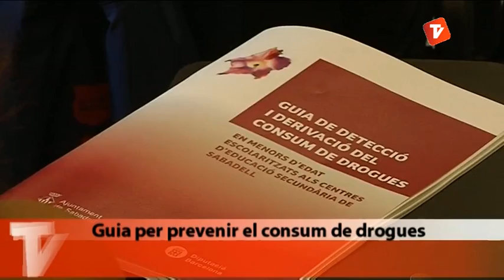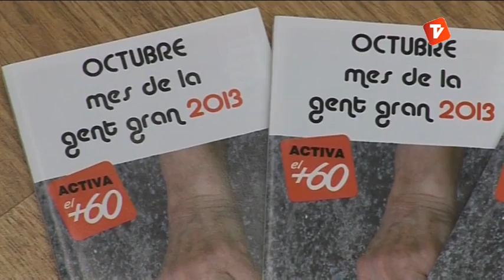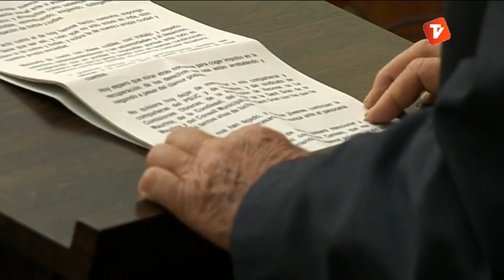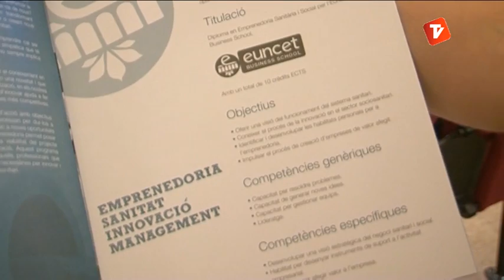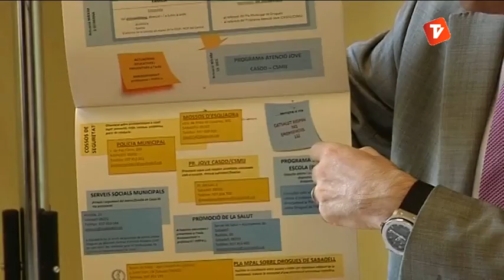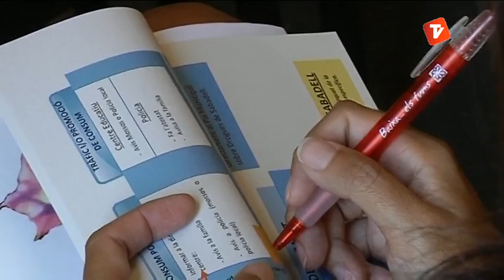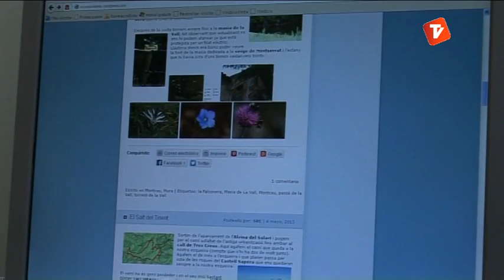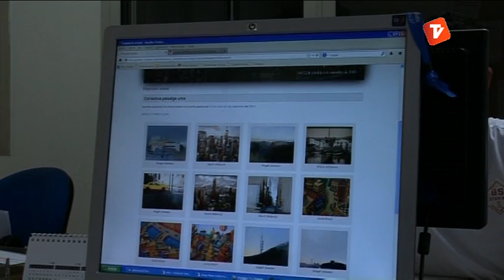Notícies Vespre 25-09-2013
Notícies vespre de Canal Terrassa Vallès d'aquest dimecres 24 de setembre de 2013, presentat per Marta Anyè i Joan Gutiérrez.